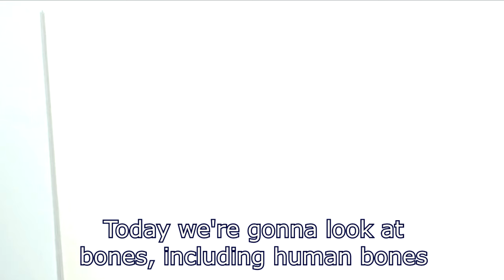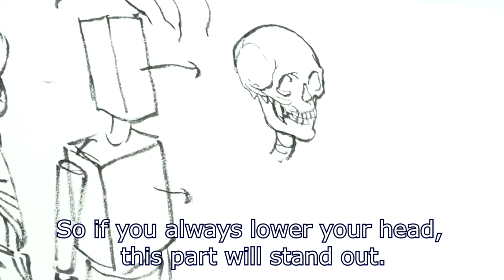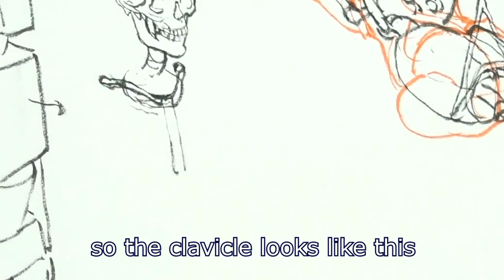Kim Jung Gi Anatomy Lecture with English subtitles Part 1!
Kim Jung gi [Rare] Lecture with English subtitles!
I know you guys like this kinda content, but it's hard to make these beacuse
of how much there is to translate, but i figured its time for another one! please show your support if you guys want more videos like this!

Chapters:
00:00 - 00:04 - Intro
00:04 - 02:12 - Basic Skeleton
02:12 - 02:55 - Simplication
02:55 - 04:50 - Skull
04:50 - 05:30 - Study of the Spine
05:30 - 06:33 - Differences in Animal Spines
06:33 - 09:03 - Anatomy from Different Angles
09:03 - 10:46 - Torso Bones
10:46 - 11:04 - Outro

김정기 작가님 Kim Jung Gi Lesson Tutorial Lecture English subtitles Perspective Anatomy course
Kim Jung gi lesson , lecture , anatomy course